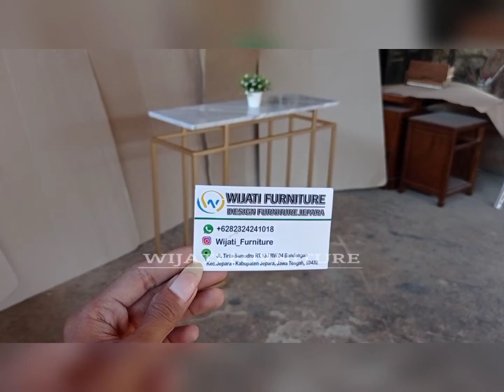Meja konsul marmer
Uk : 100×35×75cm
Material : Besi & Batu Marmer Asli (carrara import)
Finishing : Duco Gold

Gambar di atas merupakan Real Foto & Video produksi kami sendiri😇🙏

Punya rencana mau beli furniture tapi masih bingung beli di mana???
yuk main ke workshop @wijati_furniture di jepara, bisa langsung lihat proses produksinya

Memproduksi Furniture Mebel Lengkap Dan Terpercaya Langsung Dari Kota Ukir Jepara Jawa Tengah
Alasan Kenapa kami menjadi pilihan terbaik:
👉MENERIMA VIDEO CALL UNTUK CEK PRODUKSI
👉bisa langsung berkunjung ke workshop kami
👉update proses akan selalu di informasikan (WA)
👉menerima costum produk dari bahan, warna dan ukuran
👉bisa menyesuaikan budget
👉langsung dari pengrajin dan Berkualitas

⏬KAMI TUNGGU KUNJUNGAN ANDA⏬
☑Workshop: Jl. Tirto Samudro Rt 13/04 Bandengan, Kec. Jepara, Kabupaten Jepara, Jawa Tengah 59432, Indonesia